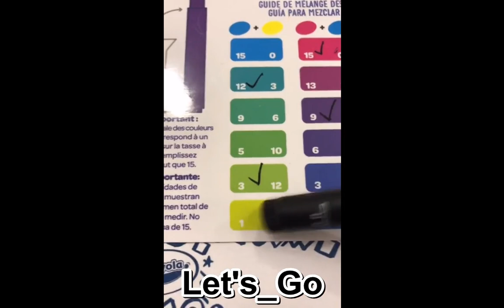انا متحمس جدا لتجربة هذه!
laweesh